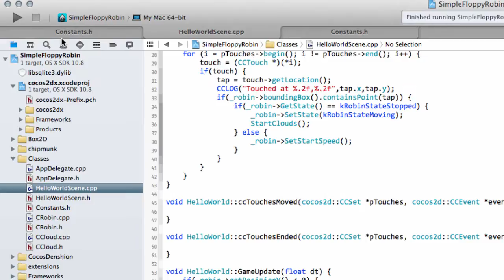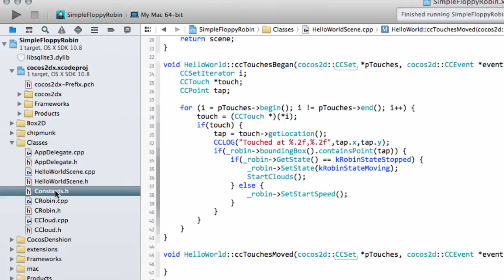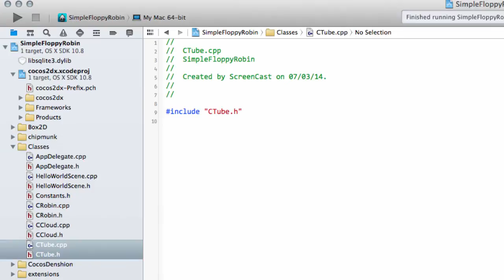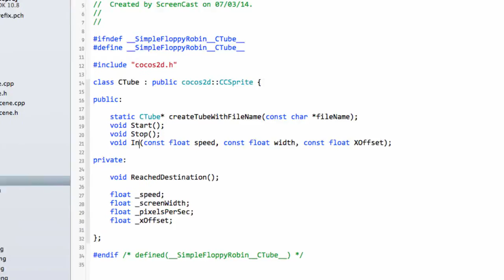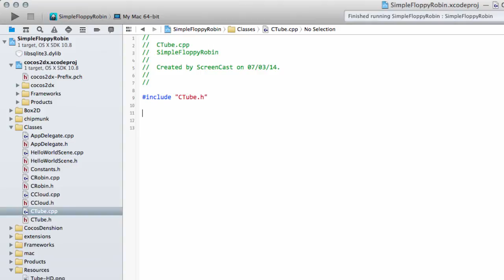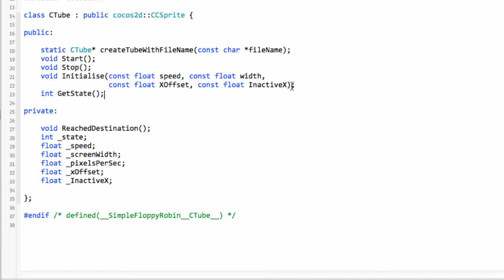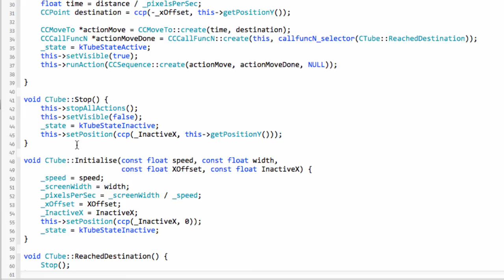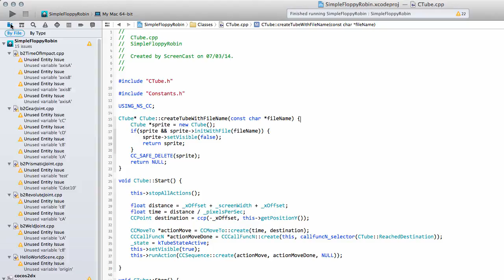Simple Flappy Robin In Cocos2dx #8 Adding the Tubes / Pipes (1)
Creating an Android Flappy / Floppy bird clone using Cocos2dx